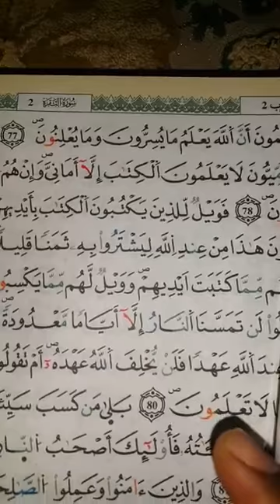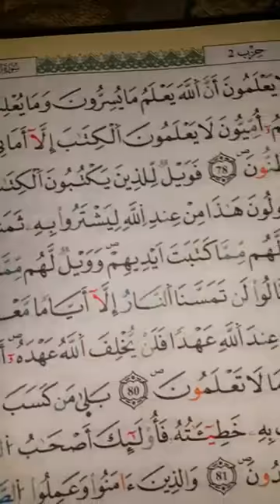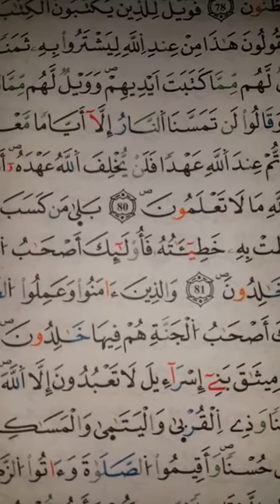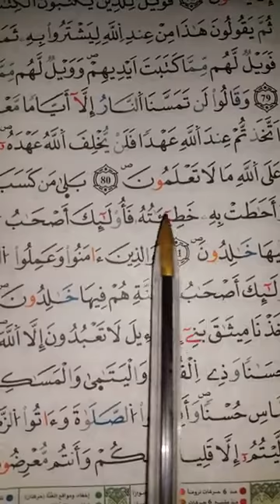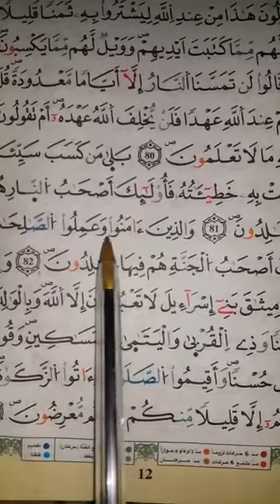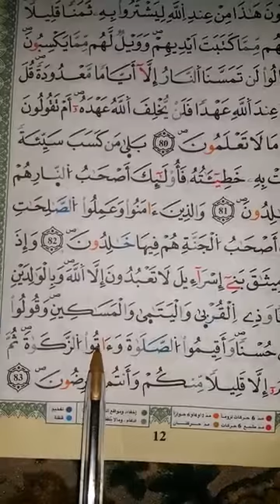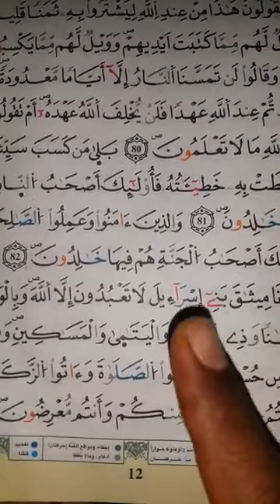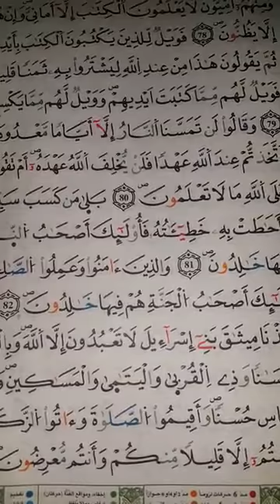شرح أحكام ورش من طريق الازرق في دقائق درس 10 ج1